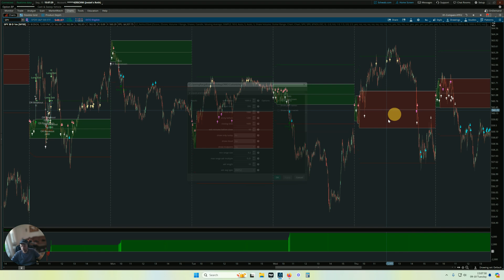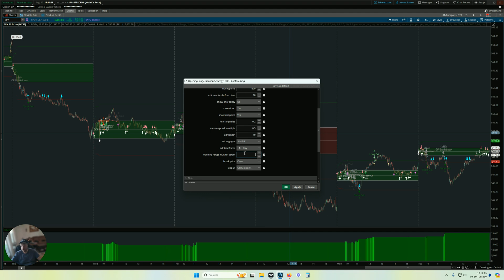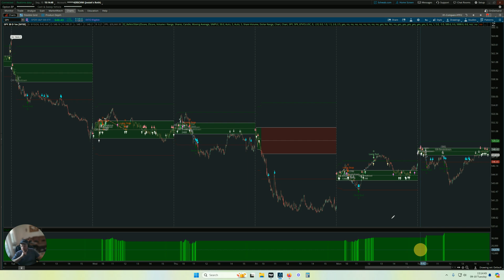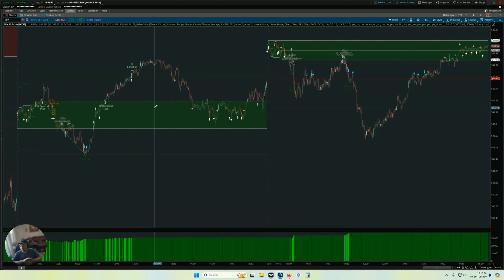Backtest the Opening Range Breakout Strategy on SPY 1 min - Thinkorswim Tutorial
This video goes over how to use the Easycators Thinkorswim Opening Range Breakout strategy backtest.